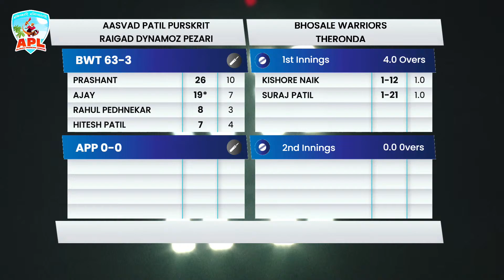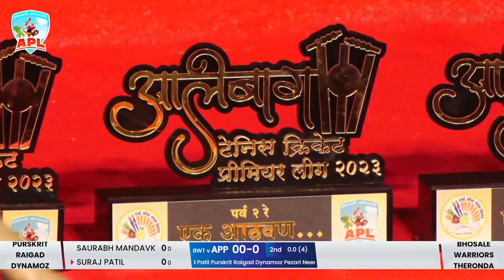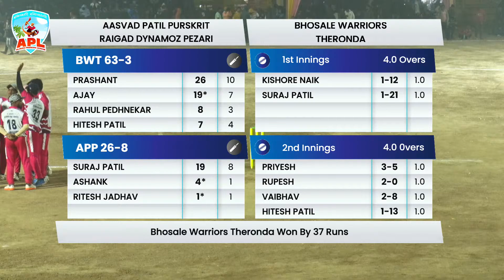BHOSALE WARRIORS THERONDA vs AASVAD PATIL PURSKRIT RAIGAD DYNAMOZ ALIBAUG PREMIER LEAGUE 2023